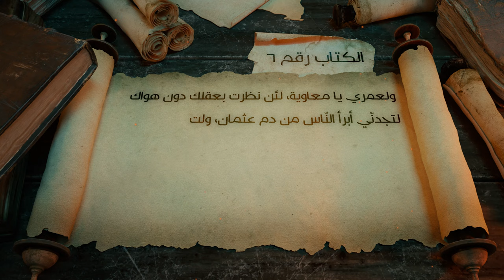رسائل الإمام علي بن أبي طالب عليهما السلام - إلى معاوية - السيد مهدي الحسيني الشيرازي